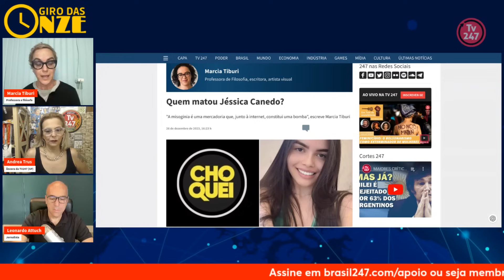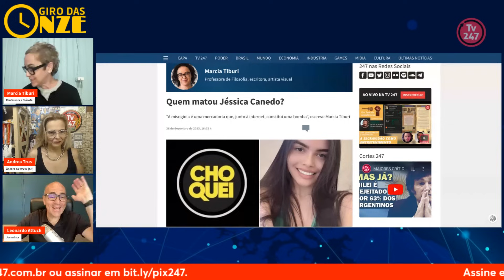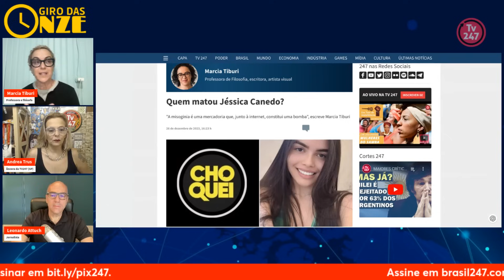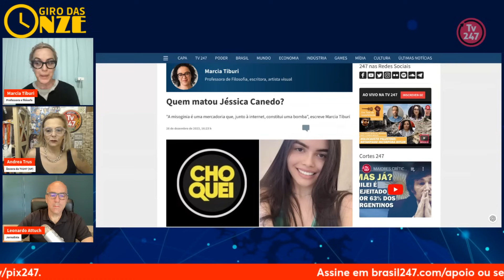Marcia Tiburi: "Há muitos culpados pela morte de Jéssica Vitória"